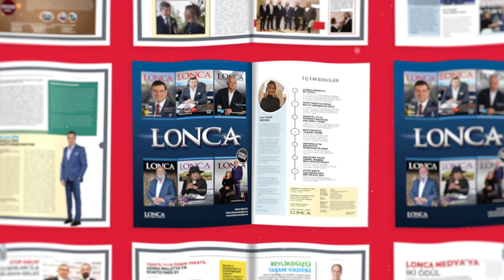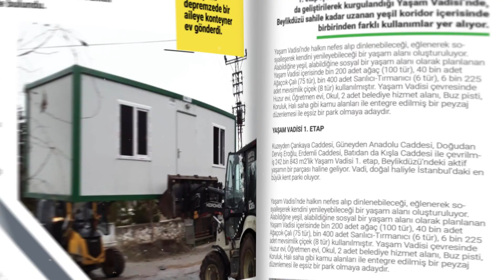NEVZAT ALTIOK RÖPORTAJ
Gelecek Partisi Beylikdüzü Belediye Başkan Adayı Nevzat Altıok Lonca Medya mikrofonlarımıza katıldığı cafe açılışı sonrası röportaj